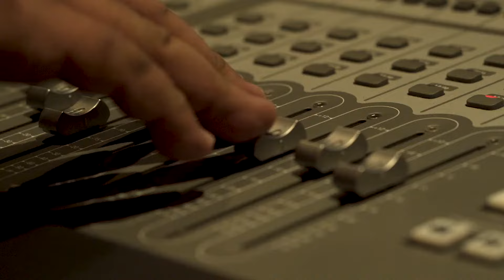Spend this Christmas - Rouge & Jason Steele [Official Music Video]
The official music video of "Spend this Christmas" by Rouge and Jason Steele.

”Spend this Christmas” is about never having a lonely Christmas again because you’ve finally found someone to share it with.

”Spend This Christmas”
Rouge and Jason Steele

Composed by Jason Steele Lent and Elan Markos
Produced by Jason Steele Lent, Teban Aquino and Emil Dela Rosa
Arranged by Teban Aquino, Don Bautista and Jason Steele Lent
Recorded, mixed and mastered by Emil Dela Rosa

LYRICS:

Holidays
A time to love, a time to celebrate
A time to hold your loved ones near
To kiss the ones you hold, oh so dear

Christmas time
Holds a special place in my heart
Now that I’m with you, I can start
To feel the way I should have felt every Christmas Day

I finally found someone to spend
This Christmas with me
To have, to hold
To kiss beside my tree
Holidays don’t seem too cold anymore
There’s so much more
Now that you’re here with me
I feel the warmth that Christmas brings, it happened finally

Jingle bells
Ring out through stormy weather
I can smile
And dance with you beneath the mistletoe
I feel the spirit of Christmas in my soul

I must’ve dreamt of this a thousand times
Dear Santa thank you
For now I feel, yes I feel
The true meaning of Christmas
Now my joy is real